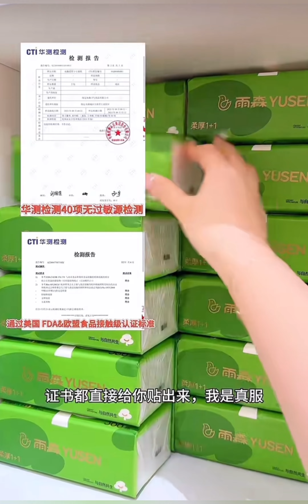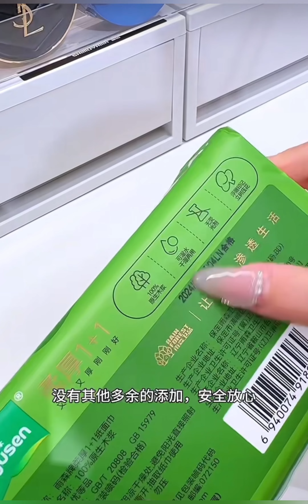Immersive Shopping Unboxing🎀 | Come And See What Good Things I Bought✨